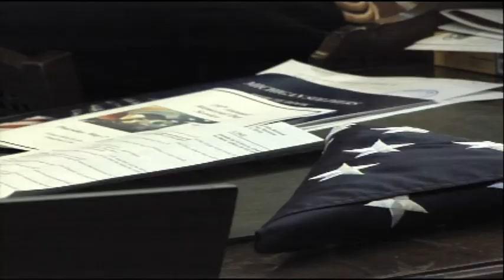Staff Sgt. Travis Mills addresses State Senate, fallen soldiers' families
Members of the Michgian State Senate convened Thursday to honor Michigan service members through legislation and a special ceremony.